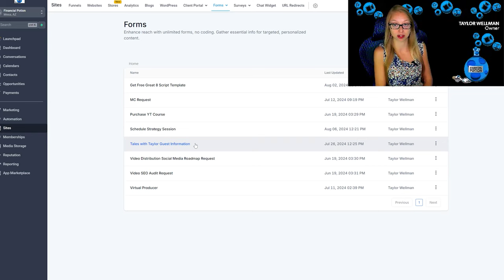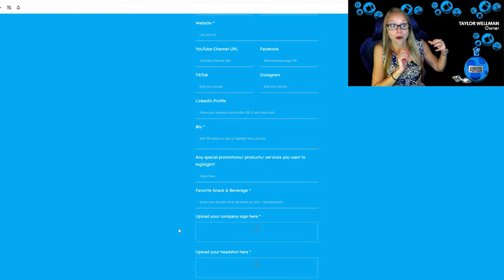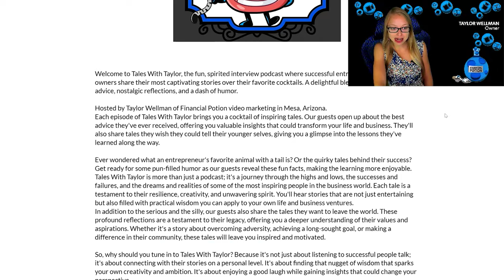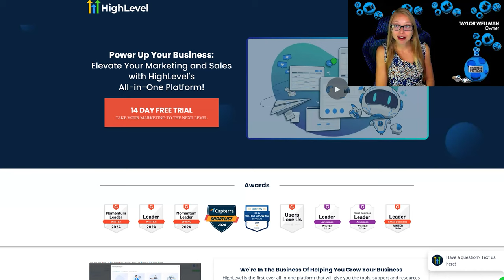How to Launch Your Podcast Using GoHighLevel: A Step-by-Step Guide to Simplify Your Setup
There are a few ways you can use GoHighLevel to have a better podcast experience for both your guests, as well as the visitors hear podcasts. I absolutely love using GoHighLevel for my marketing needs, but HighLevel's also great for a podcast!

So, if you're someone who is looking to have a podcast and you're not already using HighLevel.
You really may want to consider it because there's a lot of tools in there that will not only help you be more successful for the podcast, but will also help people who are watching in our subscribers of your podcast have a more pleasant experience. Then what you can use GoHighLevel for is to create a form. You're always going to want to get guest information before they go on camera. So, you can have your research and you can get prepared for that particular show.

If you are a show that has guests, of course, And so you can see here with our Tales with Taylor that's going to be launching in 2025, that we do have this guest information sheet where we can get people's names, get their Social Handles so we can tag them, get the bios. So you have a nice bio prior to the recording.

And then, you know, for us, we like to know what's their favorite snacks and beverages.  And the cool thing is they can even upload the logo and the headshot. And so this information gets put into the contacts in GoHighLevel. So whenever we're done the podcast, let's say even six months down the road, and I said, I want to give Sally Joe a gift, I can go to that contact page.

And because they were a guest on the show and they filled out this form, I can see what Sally's favorite drink is and get her favorite bottle of wine.  And so all this information and get input into your contact side of the HighLevel account. So, in addition to this great guest information that will get imported into contacts,

You can also create a web page for your podcast. So we bought the Domain Tales with Taylor. Com we were within seconds able to link the domain into GoHighLevel and now create a website. And so this website has a homepage and then Each episode will have a page where we can link back to the guest social media site, which we have from the inquiry and guest form.

We can also link to their books or maybe their products or whatever it is that they're promoting. And so you can see here, this is what the home page looks like. It's a little bear right now since we're still in the pre-production phase and just starting to record. But then you can have a nice list Episode one guest name and keyword, and then the video and show notes would go here.

We would have the full title, we'll have the video, and then under that could be a bit of a blog and transcription as well as links back for the client that you received through that guest information
So as you can see, using high level, you can have a more robust presence with your podcast you can also help your guests more this way by linking back to their content. And in addition to that, you should still post the podcast to YouTube, to Spotify, to iTunes.

This is just going to be an opportunity for you to direct the traffic to something you own and be able to help your guests get more reach with their links. So if you have any questions about how to implement this or if you just want to chat about podcasting in general, don't hesitate to reach out.

Give us a call, schedule a complimentary strategy session, or just leave your questions and comments below
Schedule your complimentary strategy session now!

At Financial Potion we provide custom formulated video marketing solutions. Based in Arizona, we're a full service video marketing company. From thought to distribution we'll help you craft your script, film and set up your YouTube channel.